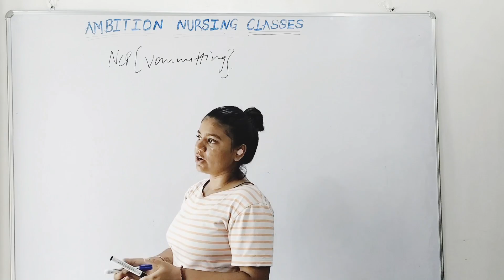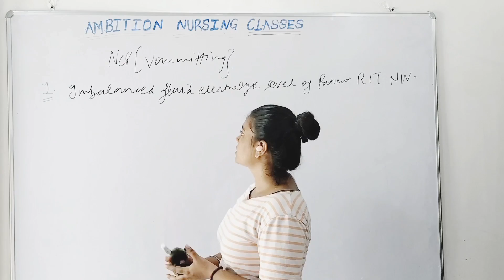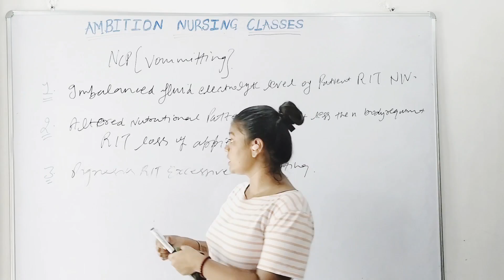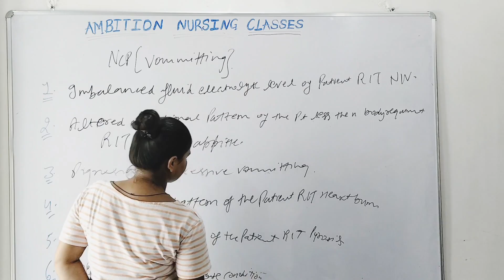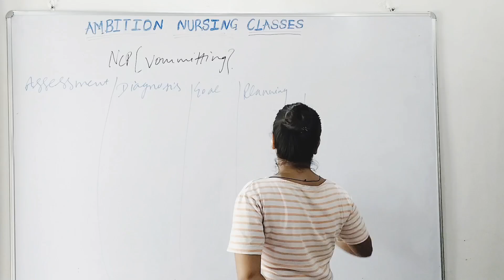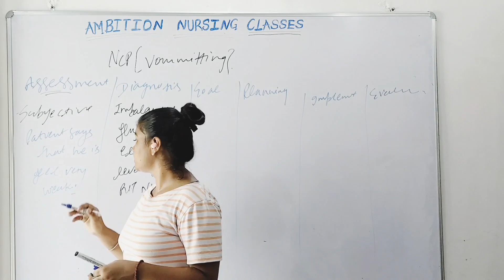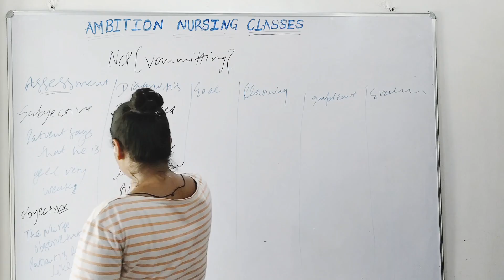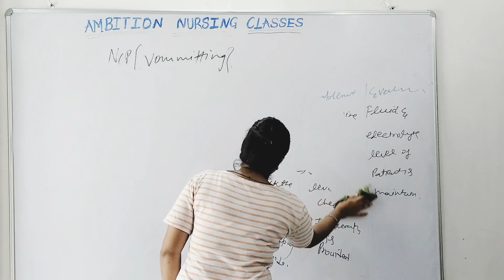NCP Vomiting | Nursing Care plan Vomiting | Nursing Care Plan on Vomiting | ANC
NCP Vomiting | Nursing Care plan Vomiting | Nursing Care Plan | Nursing Care Plan on Vomiting | Ambition Nursing Classes |
How to make Nursing care plan | Nursing Care plan kaise banaye | Kaise Banaye Nursing Care Plan |
What is NCP | What is Nursing Care Plan |

NCP - Nursing Care Plan

1 Nursing Assessment
2 Nursing Diagnosis
3 Nursing Goal
4 Nursing Planning
5 Nursing Implementation
6 Nursing Evaluation